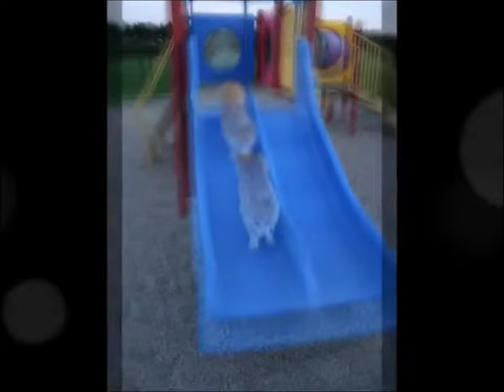Welsh Corgi Pembroke | Topi The WelshCorgi | Lam nhi | Welsh Corgi Pembroke Charmant Part 61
/UCeNDkj7a7YlME2KTz2GxgxA
Link instagram :